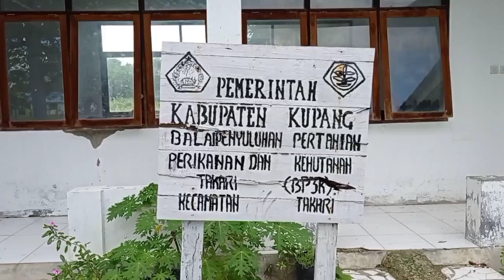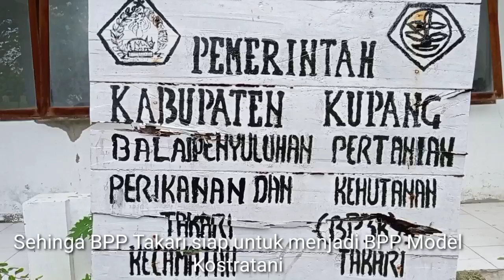Koordinasi Kostratani SMK PP N Kupang dengan BPP Takari